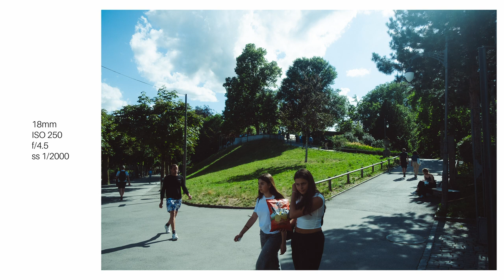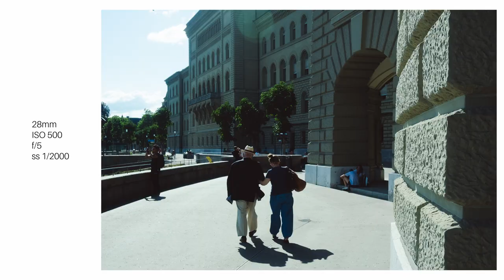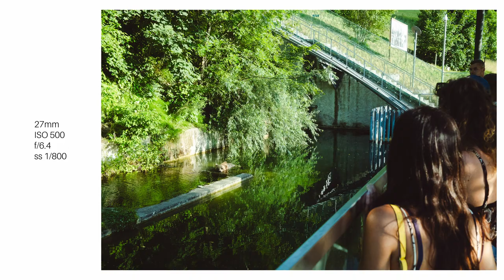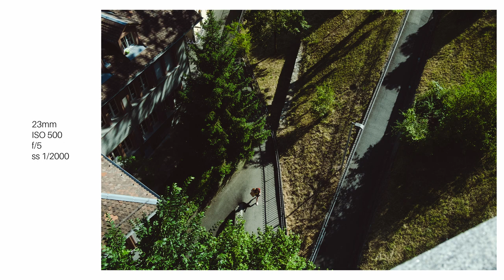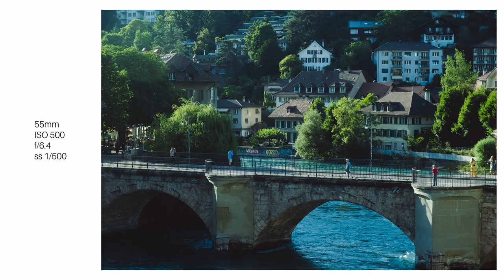Streetphotography in Bern (Switzerland) / Fujifilm XT-3 / Film look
Last week, I walked through the streets of Bern and took some pictures. All pictures were edited in Lightroom where I tried to give them a film look. I hope you will enjoy the video !

My camera
My lens
My filter